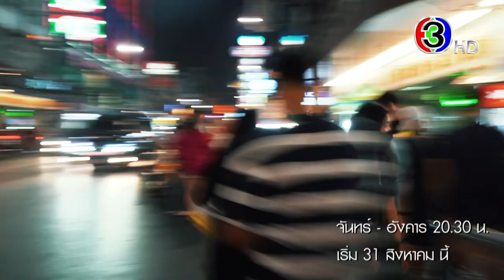คุณว่าผีมีจริงมั้ย? มาพิสูจน์ด้วยกันใน ดวงตาที่ 3 เริ่ม 31 สิงหาคม นี้ | CH3Plus